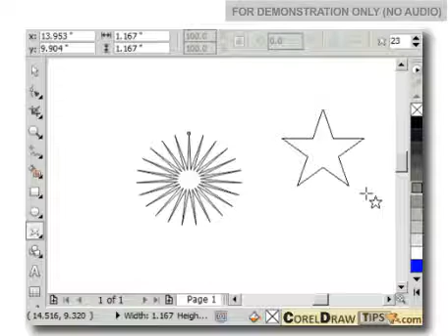Star Tool in CorelDraw